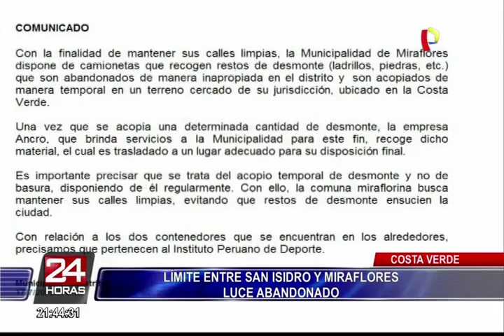Costa Verde: así de descuidada luce límite entre San Isidro y Miraflores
Un equipo de 24 Horas hizo un recorrido por la Costa Verde y comprobó que el límite entre San Isidro y Miraflores está completamente descuidado. En esta jurisdicción no solo se observan obras inconclusas, sino también estructuras en total abandono, como postes de alumbrado público que ni siquiera cuentan con un foco.

Pero eso no es todo. En esta zona están abandonados dos containers que sirven como guarida para las personas de mal vivir. Al interior de estas estructuras se encuentran gran cantidad de basura así como colchones y ropa, que es usado por delincuentes, quienes pasan la noche en este lugar.

En otro punto, se ha cercado un perímetro considerable que sirve como lugar de acopio para el desmonte. Según la Municipalidad de Miraflores, se trata de un ambiente temporal para albergar piedras y ladrillos que son abandonados de forma ilegal en algunas zonas del distrito.

Ya en la parte de la pista, camiones ocupan el lado de la vía para estacionarse. Incluso, los choferes duermen mientras los vehículos permanecen varados en zona prohibida. Al ver nuestras cámaras, la policía de tránsito intervino a los camiones.